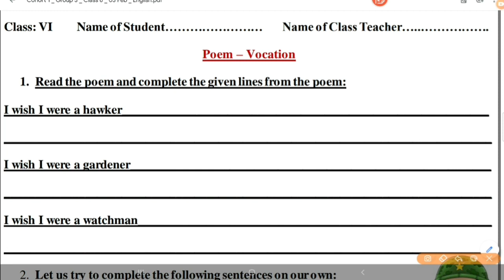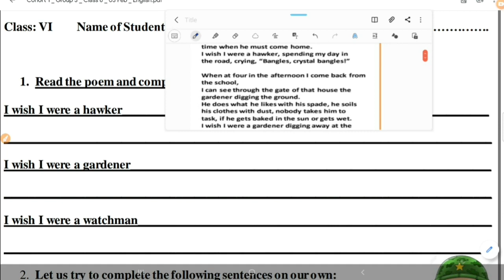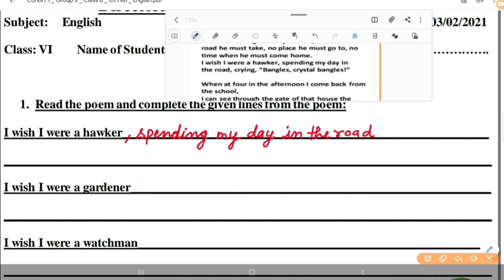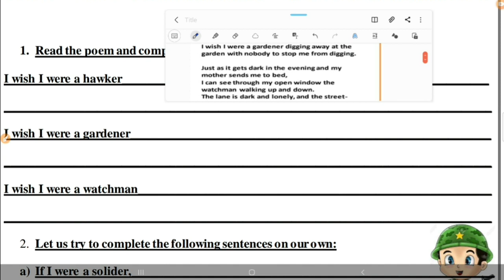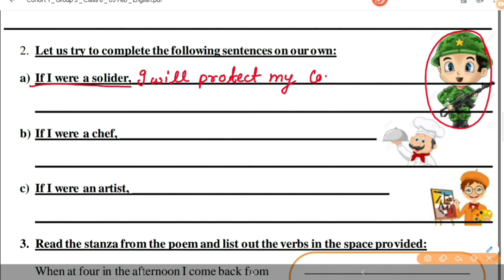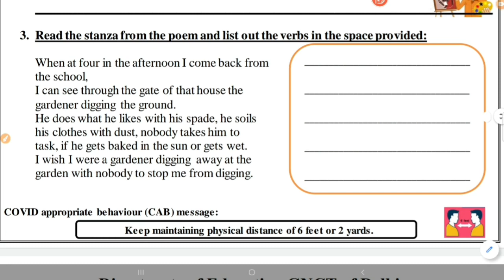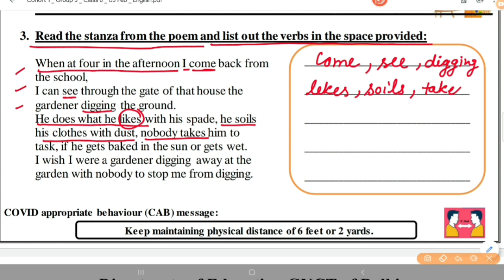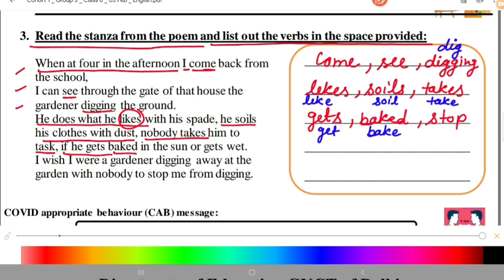DOE English Worksheet 33 Class 6 Both Medium (03 FEB) 6 Class English Worksheet 33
DOE English Worksheet 33 Class 6 Both Medium (02 FEB) 6 Class English Worksheet 33| Worksheet 33
DOE English Worksheet 33 Class 7 Both Medium (02 FEB) 7 Class English Worksheet 33| Worksheet 33
DOE English Worksheet 33 Class 8 Both Medium (02 FEB) 8 Class English Worksheet 33| Worksheet 33

English Worksheet 33 In Hindi (02 FEB) 6th Class English Worksheet 33|DOE English Worksheet 33 for 6 Class
English Worksheet 33 In Hindi (02 FEB) 7th Class English Worksheet 33|DOE English Worksheet 33 for 7 Class
English Worksheet 33 In Hindi (02 FEB) 8th Class English Worksheet 33|DOE English Worksheet 33 for 8 Class

English Worksheet 33 (02 FEB)|6th Class English Worksheet 33|DOE Worksheet 33|Worksheet 33 English
English Worksheet 33 (02 FEB)|7th Class English Worksheet 33|DOE Worksheet 33|Worksheet 33 English
English Worksheet 33 (02 FEB)|8th Class English Worksheet 33|DOE Worksheet 33|Worksheet 33 English

1️⃣ INTRODUCTION OF MY CHANNEL〰️📜

2️⃣ Class 8th English Worksheet 33
English Worksheet 33 for 8th Class,
Subject English
English Worksheet
DOE Worksheet 33 English
DOE English Worksheet 33 for 8th class
8th Class DOE Worksheet
8th class DOE English worksheet
DOE English Worksheet 33
Worksheet 33

3️⃣ Class 7th English Worksheet 33
English Worksheet 33 for 7th Class,
Subject English
Eglish Worksheet
DOE English Worksheet 33 for 7th class
7th Class DOE Worksheet
7th class DOE English worksheet

4️⃣ NOW FEEDBACK TIME〰️📮
  And 👇🏻
             💁🏻‍♀️ 📺  My Channel 👇🏻
     💁🏻‍♀️Study_at_Home_with_Ease ⤵️
              ➡️ With_Me_Shikha 👩🏻‍🏫

5️⃣
🇮🇳THANK U🇮🇳
STUDYATHOMEWITHEASE

Subject English
English Worksheet
DOE English Worksheet 33 for 6th class
6th Class DOE Worksheet
6th class DOE English worksheet